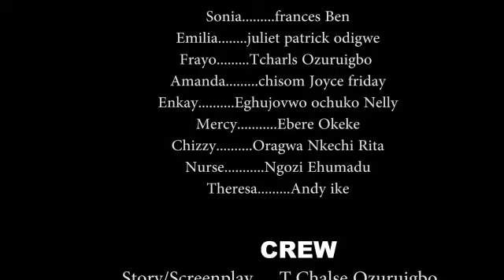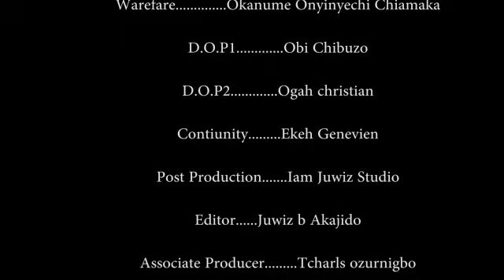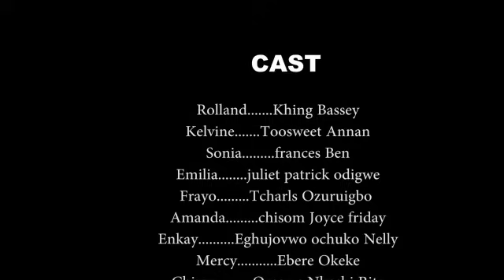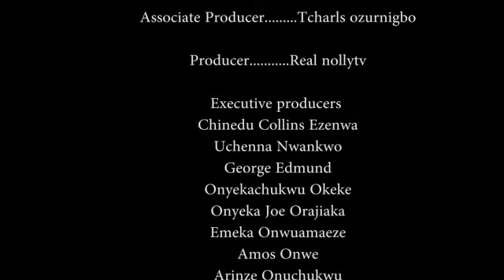HOW MY HUSBAND INSULTS ME THINKING I AM A LIABILITY TO HIM - NIGERIAN MOVIE